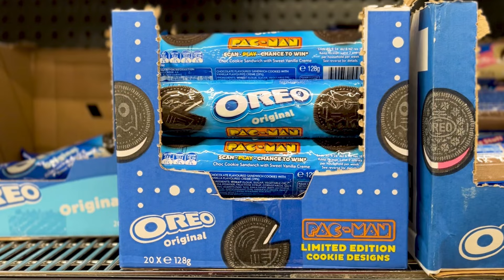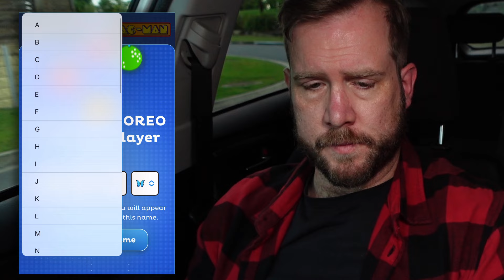Pac-Man Oreos Explained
I don't know about you but my social feeds have been inundated with ads for Pac-Man Oreos. I thought I'd better check them out. Are they any good? And how are my Pac-man skills? Let's find out!